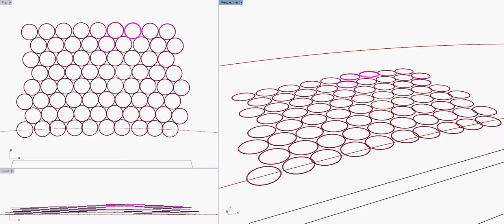Agent Based Seating Bowl Generator _ test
Testing the behavior of seat / agents searching for a clear view.
Inner circle size represents the view obstruction.  Each seat is attempting to see all four corners of the field.